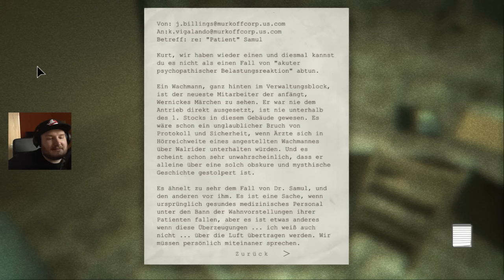Live Let's Play Outlast: Whistleblower 3/5 | Facecam | Deutsch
Willkommen zurück in Mount Massive. Erneut müssen wir uns in Outlast: Whistleblower durch die psychischen Abgründe dieser Nervenheilanstalt kämpfen und dabei einige perverse Schrecken ertragen.

aufgenommen.

«SOZIALES»
TEAMSPEAK: IP: hijuga.de:9993 PW: royal